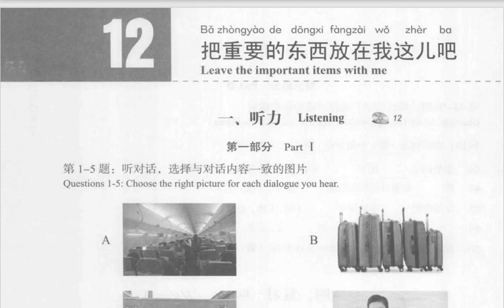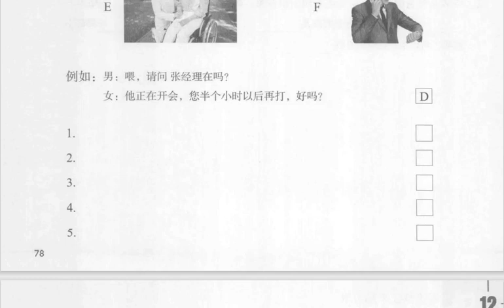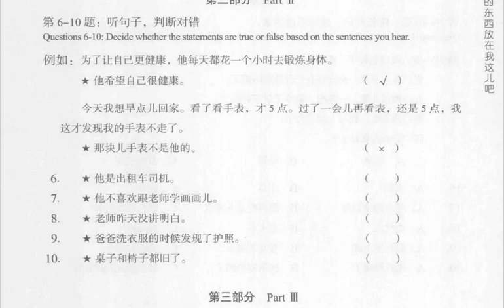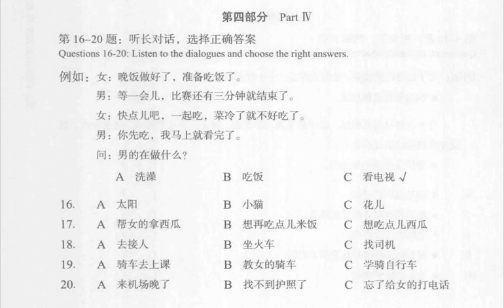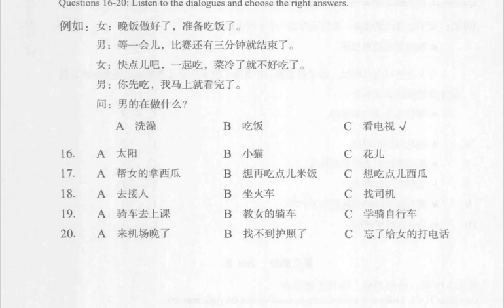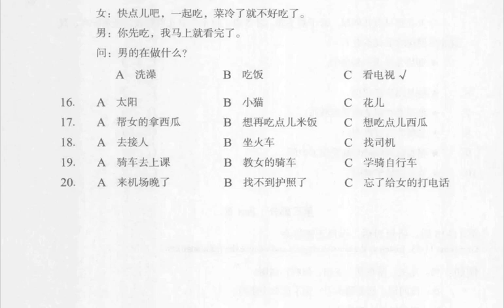HSK 3 WORKBOOK LESSON 12 把重要的东西放在我这儿吧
ADUIO WITH PINYIN SUBTITLES/HSK3练习册第十二课 听力带字幕